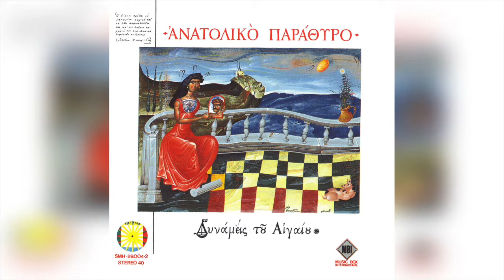Δυνάμεις του Αιγαίου - i Medousa | Official Audio Release